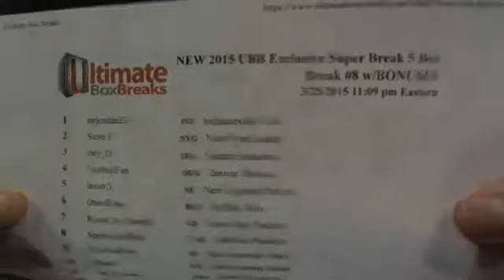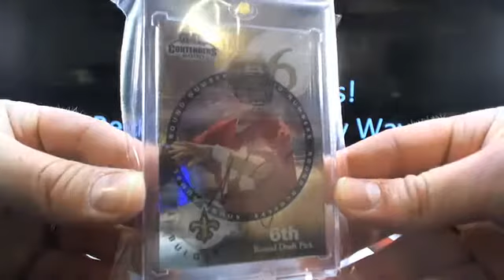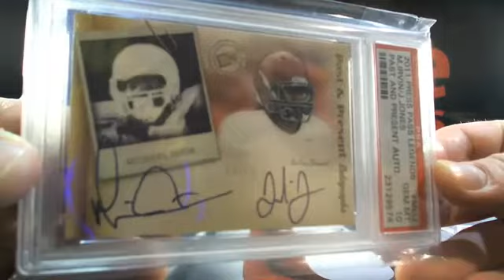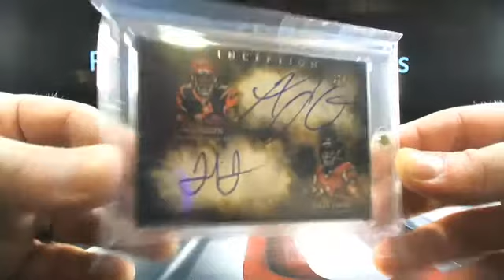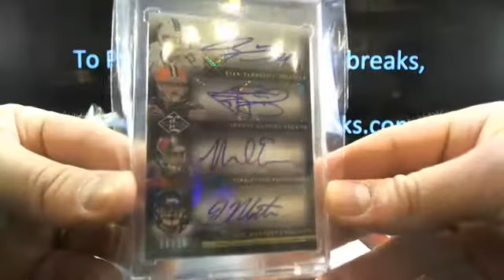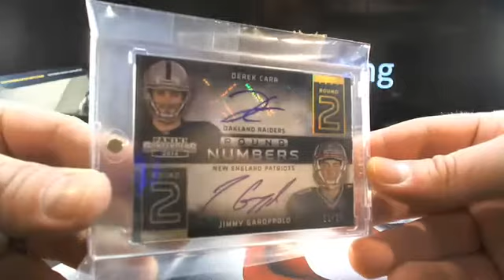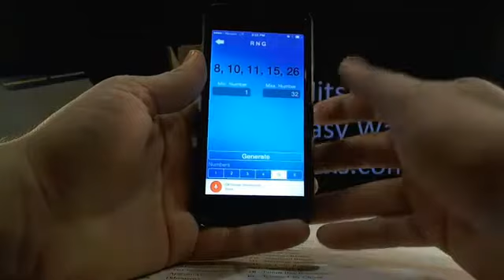UltimateBoxBreaks.com: 2015 Super Break UBB Exclusive Case #8